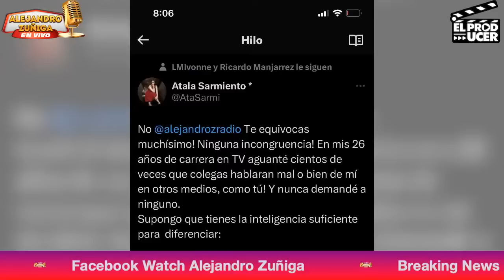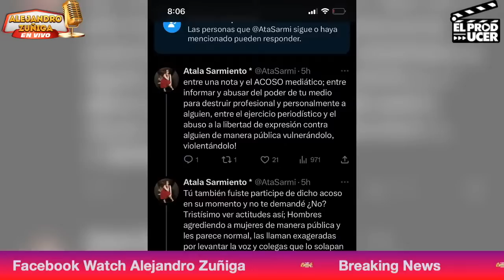NOS QUIEREN CALLAR Respuesta a Atala Sarmiento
Hoy hablamos de atalasarmiento